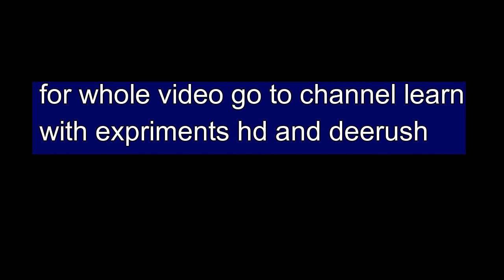8 Amazing Balloon Experiments To Do At Home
8 Amazing Balloon Experiments To Do At Home

regards
learn with experiments hd